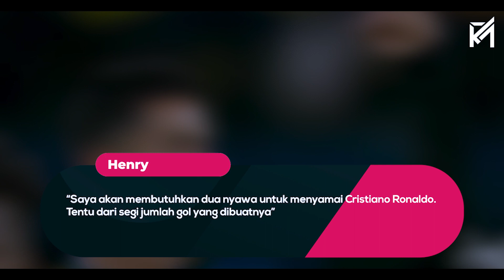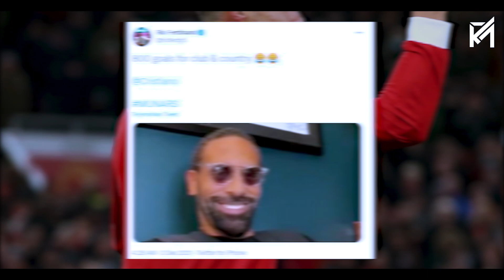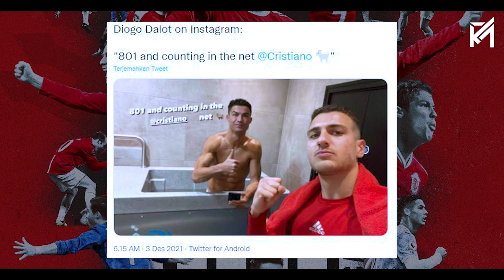“Pemain Pertama Yang Cetak 800+ Gol” Inilah Reaksi Dunia Melihat Ronaldo Kembali Mencatatkan Rekor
“Pemain Pertama Yang Cetak Lebih Dari 800 Gol” Inilah Reaksi Dunia Usai Melihat Ronaldo Kembali Mencatatkan Rekor Dunia

Garuda Legend Team Official :

Pengisi Suara ; @dinarelvr
Admin : @amirfaizall

GL News
GALZ
Garuda Legend
Timnas Legend